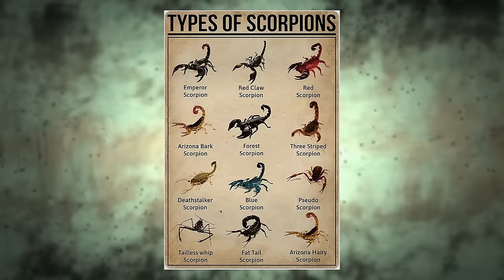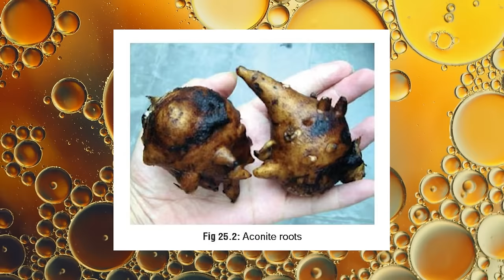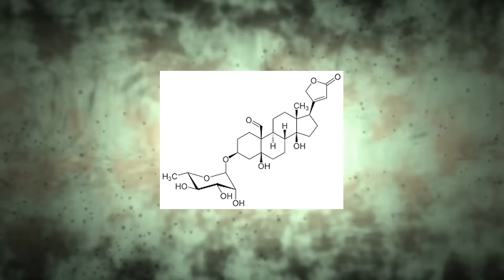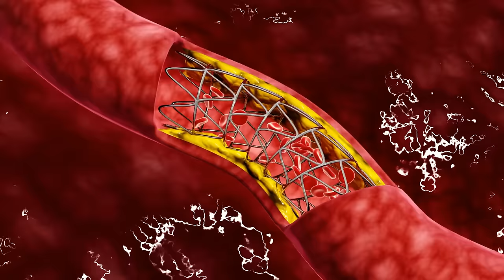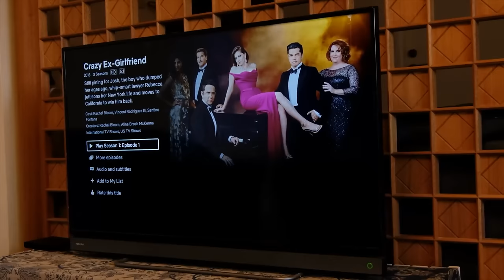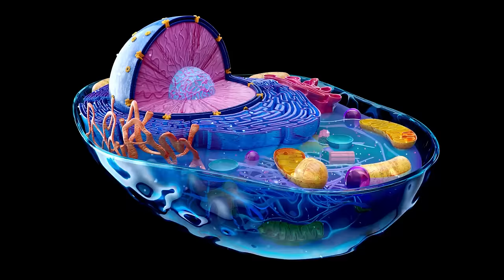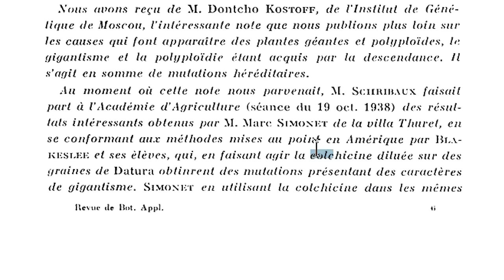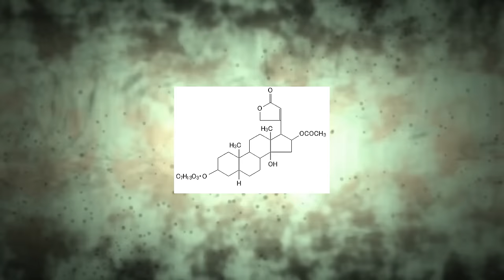Ces CHOSES en FRANCE qui peuvent vous TERRASSER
En France il y a aussi dans notre belle nature beaucoup de choses qui peuvent terrasser, un cheval, une vache ou même un humain. Vous pensiez peut-être qu'il n'y avait que en Australie ce genre de plantes ou animaux redoutables? Vous verrez qu'ici nous avons également notre lot de bestioles et autres graines absolument incroyables. Nous verrons le fonctionnement de chaque poison, mais aussi comment s'en prévenir. Le but de cette vidéo, en plus du sujet passionnant quelle traite, est également à but préventif.

_Merci de respecter les règles de l'espace commentaire Youtube